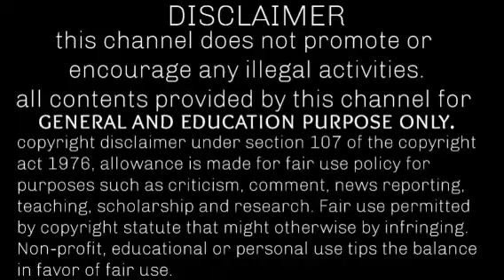வேலைவாய்ப்பு செய்திகள் | வேலைவாய்ப்பு செய்திகள் இன்று 2021 | வேலைவாய்ப்பு செய்திகள் இந்த வாரம் | job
வேலைவாய்ப்பு செய்திகள்
வேலைவாய்ப்பு செய்திகள் இன்று 2021
வேலைவாய்ப்பு செய்திகள் இந்த வாரம்
வேலைவாய்ப்பு செய்திகள் today